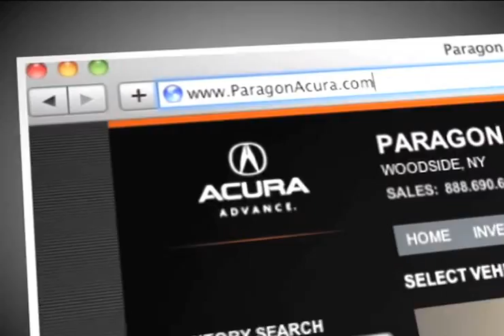Paragon Acura Dealership Review Queens, NY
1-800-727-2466 Come to Paragon Acura to find great Acuras in the Woodside, NY area. Paragon Acura knows it is important to provide an experience that keeps our Acura customers coming back. or call to speak to a knowledgeable sales associate. When you are in the Queens, NY or Long Island, NY areas, Paragon Acura is a great choice. 56-02 Northern Blvd.